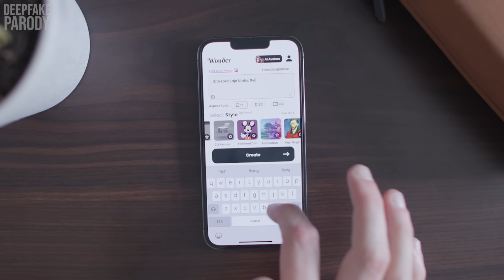obi wan reacts to qui gon saving young vader